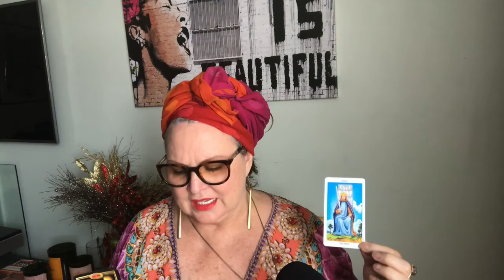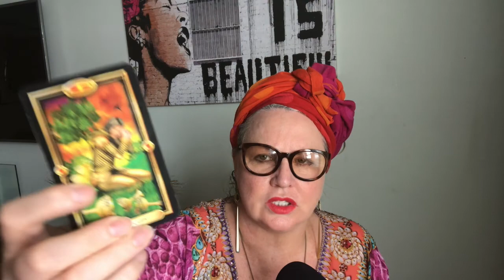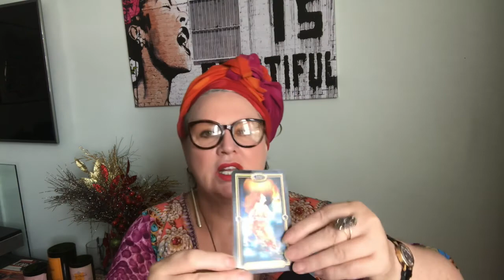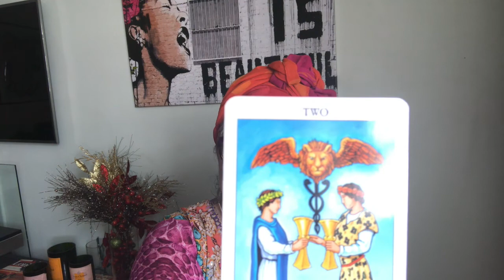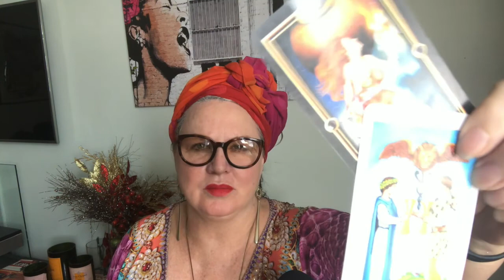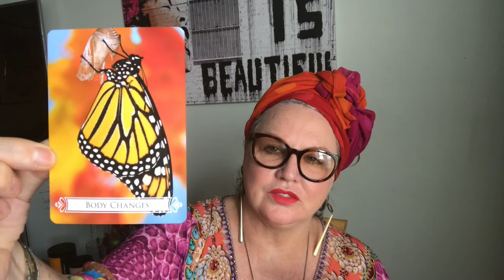♌️LEO❣️August 6-12, 💝Everything in moderation🍇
Skip Intro @ 7:57